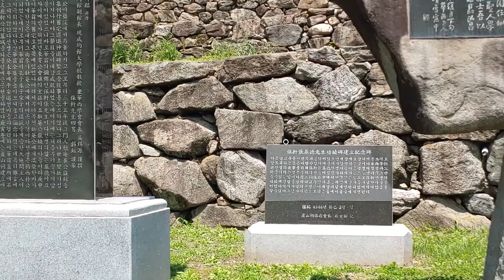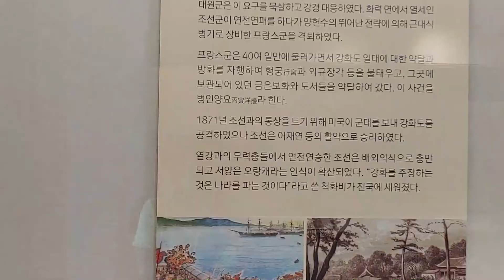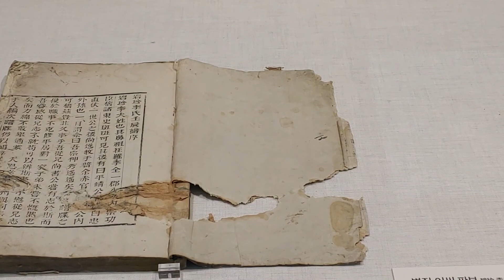독립운동가의 스승 화서학파 이항로 생가